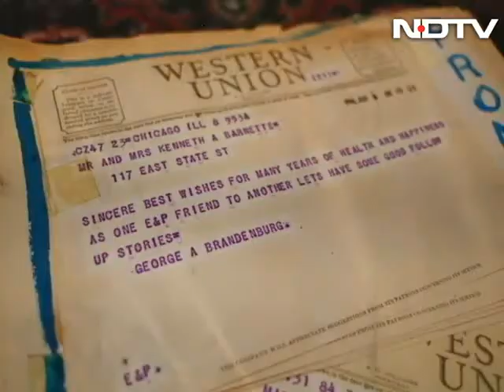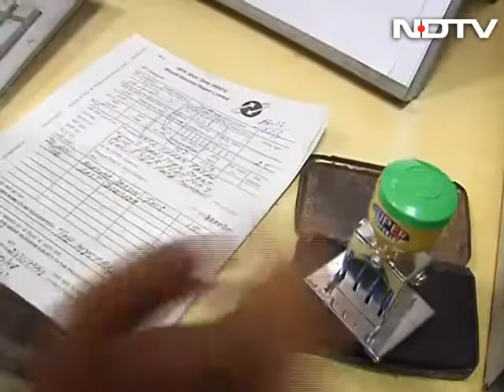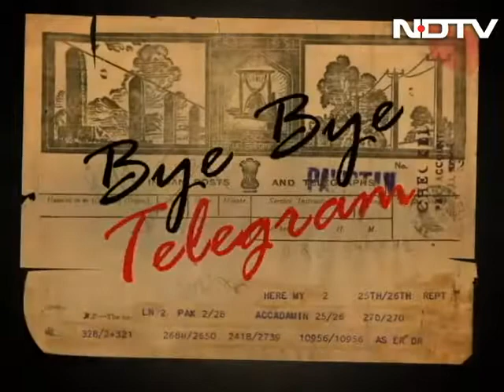India. No more good old 'taar'. Stop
The telegram, once the bearer of urgent news - good or bad, will no longer be in existence. The last telegram will be sent on July 16 with the BSNL deciding to discontinue the 160-year-old service from next month.